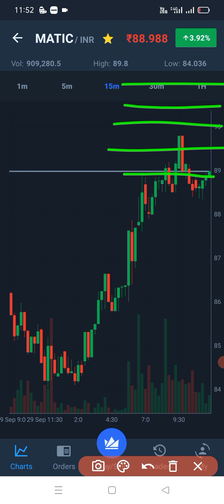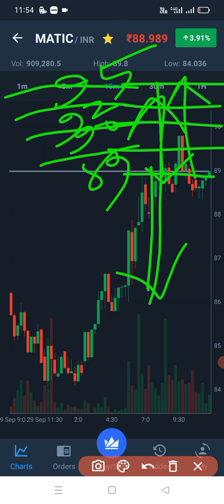MATIC token price analysis news।। MATIC token big pump soon।। MATIC go to moon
# MATIC token price analysis in crypto Market